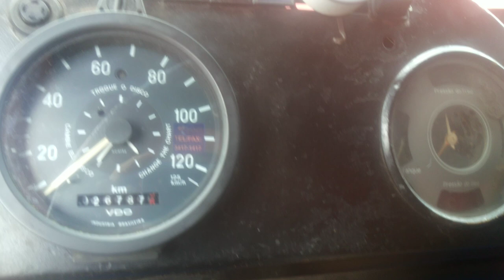MB 1519 78 motor 352 Fatos do trecho